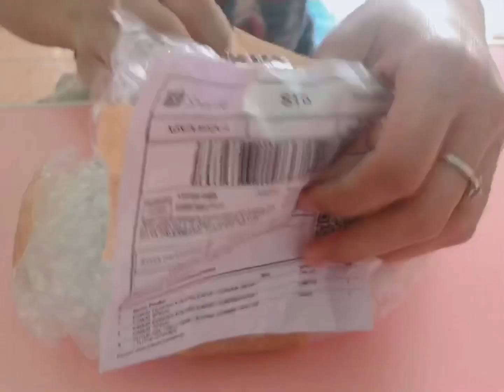MAKE OVER DAPUR PINK LOW BUDGET 36.000 | PERALATAN DAPUR SERBA PINK | DAPUR JADI KELIATAN RAPI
Assalamualaikum💕

Terimakasi buat kalian yang sudah nonton vidio dari aku semoga kalian sehat dan selalu dalam lindungan Allah SWT aamiin😇

Dividio kali ini aku mau makeover sedikit dapur aku dengan memasang rak dinding vintage agar terlihat lebih simpel dan rapih😆

Oiya, bantu support channel aku dgn cara “Tonton nya jgn di skip”
Buat kalian yg sudah support aku insyallah cepat atau lambat aku pun akan mampir ke channel kalian☺️

Follow Instagram : mirsasanids

Edit Vidio : inshoot
Edit Thumbnail : inshoot
Camera : ip7